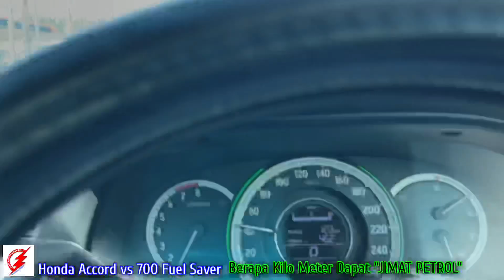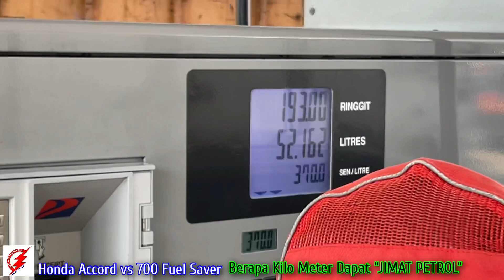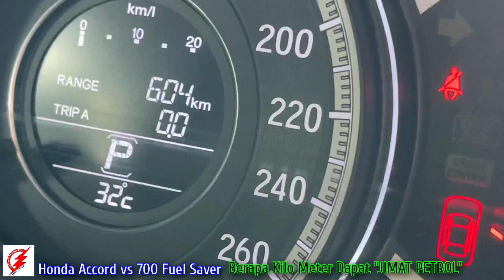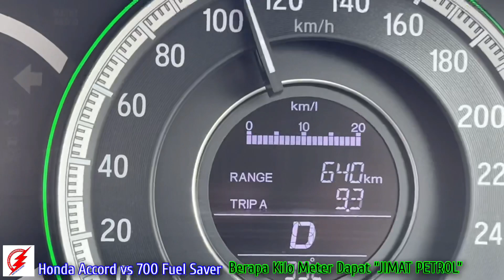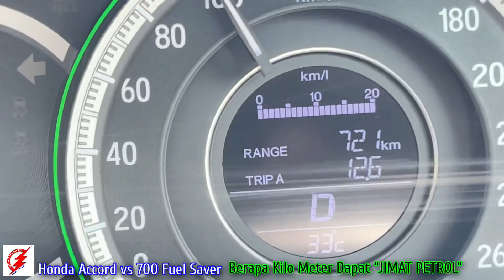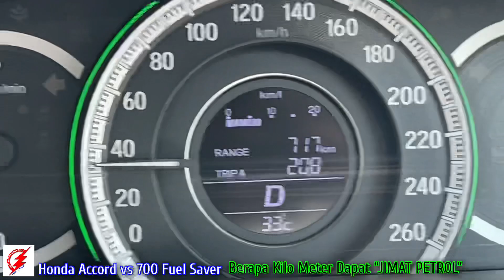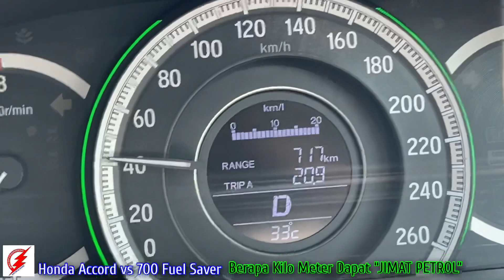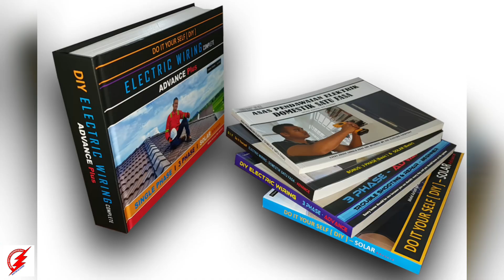700 Fuel Saver vs Honda Accord | Petrol Dapat EXTRA 117km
700 Fuel Saver

Formula Penjimat Petrol Kenderaan | 700 Fuel Saver

Memberi penjimatan maksimum pada kebanyakkan jenis kenderaan yang menggunakan petrol/diesel

Membersihkan enjin kenderaan

Membuatkan enjin lebih pick up dan lembut

Mengurangkan gegaran pada enjin kenderaan & menambah kecekapan enjin

Melancarkan Pembakaran bahan bakar dalam engine kenderaan

Mengurangkan asap hitam & bau gas pada ekzos kenderaan

Sesuai untuk semua kenderaan yang menggunakan engine termasuk generator & factory machine

1 botol 125mL untuk kenderaan 60 Liter tangki petrol diisi penuh (dicadangkan)

1 botol 250mL untuk kenderaan 120 Liter tangki petrol diisi penuh (dicadangkan)

Cukup hanya menggunakan jenis petrol RON95
Boleh juga menggunakan petrol RON97 & RON100

Untuk kenderaan Full Tank 30 Liter, 1 Botol 700 Fuel Saver boleh digunakan 2 hingga 3 kali (125mL) / 4 hingga 5 kali (120mL)

Untuk motorsikal 700 Fuel Saver boleh digunakan 3 atau 6 kali (125mL) / 6 atau 12 kali (250mL) bergantung pada jenis motorsikal
(pengguna perlu buat ujikaji / cubaan sendiri untuk memastikan kesesuaian kuantiti 700 Fuel Saver pada jenis motorsikal anda)

Buatan Malaysia Homemade & Secret Formula
(Tiada sebarang Jaminan pada kenderaan anda)

Nota :
Formula ini adalah campuran cecair dengan lain-lain medium yang telah diuji sendiri selama 10 Tahun & telah terbukti (pada pelbagai jenis kenderaan pengkaji campuran formula ini) dapat memberi penjimatan penggunaan petrol / diesel pada kenderaan dalam masa yang sama dapat meningkatkan permormance engine kenderaan

Sudah isi janganlah pecut kenderaan macam nak pergi berlumba... namapun nak jimat... selepas isi, just drive kenderaan dalam normal condition macam biasa... baru rasa penjimatannya… pemanduan pada jarak jauh (long distance) adalah lebih menjimatkan petrol / diesel

Isikan 700 Fuel Saver dalam Tangki Petrol Kenderaan (Fuel Tank) selepas petrol di isi terlebih dahulu

Jika selepas isi 700 Fuel Saver, engine kenderaan anda menjadi semput itu menunjukkan Petrol Pump yg anda telah isi petrol berkemungkinan mereka telah mencampurkan Alkohol / Mintak Tanah / Bendasing lain di dalam petrol / diesel… anda terus guna kenderaan sehingga petrol / diesel habis, pada pengisian seterusnya, jangan isi lagi petrol / diesel di petrol pump tersebut… isikan 700 Fuel Saver dalam jumlah yang telah ditetapkan. Jangan isi berlebihan

Pengisian jumlah kandungan 700 Fuel Saver yang terlalu banyak (melebihi sukatan yang ditetapkan) dalam Tangki Petrol / Diesel tidak akan menjadikan petrol / diesel lebih jimat malahan mungkin akan mengganggu kelancaran pembakaran bahan bakar (fuel) dalam engine… sila isi 700 Fuel Saver dalam jumlah yang tepat atau dalam jumlah yang KURANG sedikit dari sukatan yang telah kami tetapkan

Untuk 250ml (Full Tank 120 Liter petrol / diesel) 700 Fuel Saver, ia boleh digunakan sebanyak 2 hingga 8 kali bergantung pada jenis kereta & 6 hingga 12 kali bergantung pada jenis motorsikal

Jangan simpan 700 Fuel Saver di tempat / ruang yang sangat panas

Jangan goncang, hidu, minum & sentuh 700 Fuel Saver

Formula ini adalah dari kajian sendiri berpandukan pengalaman & pengetahuan sendiri pengkaji dalam ilmu engine

Seller / Penjual / Pencipta Formula 700 Fuel Saver tidak akan bertanggungjawab jika berlaku sebarang kerosakan pada kenderaan pembeli / pengguna 700 Fuel Saver

Record 10 Tahun penggunaan sendiri, tidak pernah berlaku sebarang kerosakan pada mana-mana kenderaan yang telah diuji